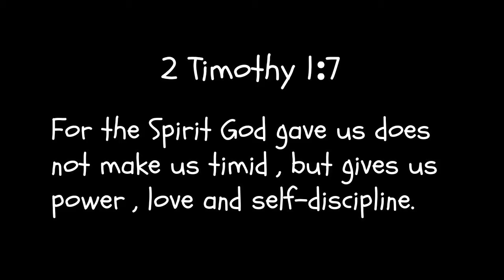Best Friend Challenge // ft. Kate Allen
Hey Everyone!!

I hope this video made you laugh or smile in some way.
                                                                                 xoxo, Ingram